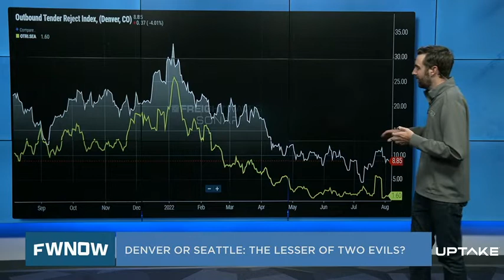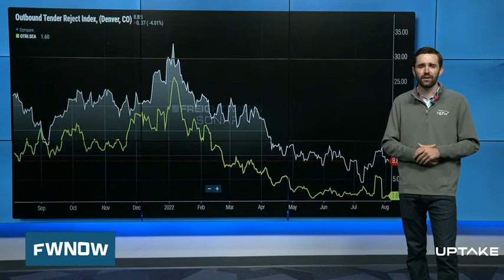Denver or Seattle: the lesser of two evils